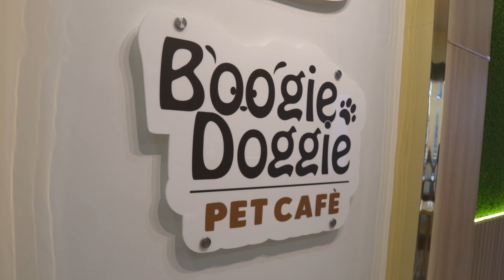CAFE DGN ANJING TERLENGKAP SE-INDO PETSHOP, KLINIK, HOTEL, CAFE & GROOMING ALL IN ONE! BOOGIE DOOGIE